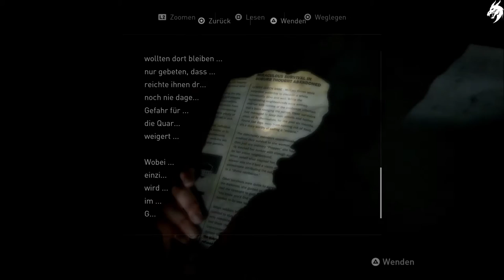The Last of Us Part 2 ☣ ►Part 11◄ HD (Deutsch) [ohne Kommentar]